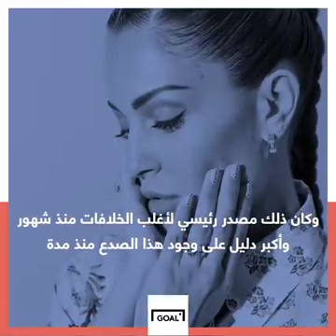خلاف بسيط جعلها تباشر إجراءات الطلاق